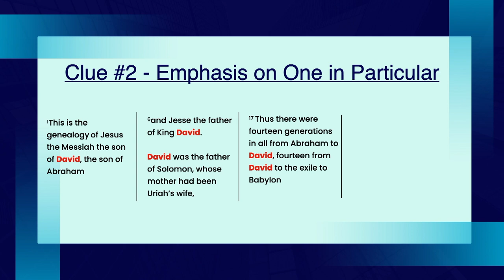Why 14 Generations in the Genealogy of Jesus? Matthew 1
Matthew groups the geneaology in clumps of 14 as the Scripture says.  Why does he does this?  Could it be that he is emphasizing one person in particular (and not just Jesus)?

If we look at the text, it seems like he is emphasizing a certain characteristic about Jesus.  A theme that will carry through for the rest of Matthew.  The Jewish people would have picked up on this and it actually isn't so hidden for the Gentiles either.

This is the beginning of our study in the gospel of Matthew, starting with Matthew 1 in which we read the genealogy of Jesus Christ and find an interesting reference to 14 generations in Matthew 1:17. Click for Links to Matthew 1: